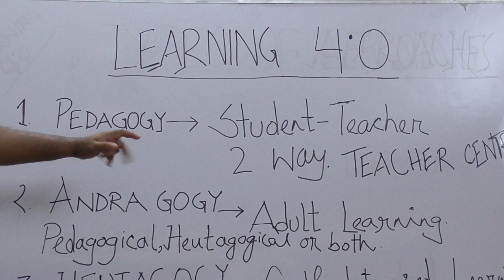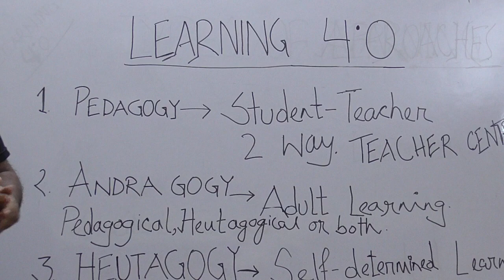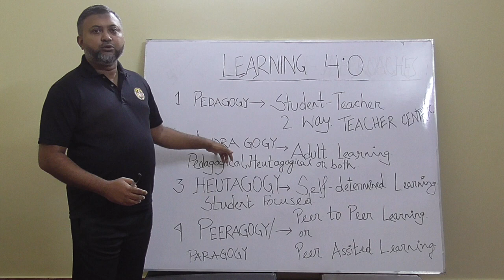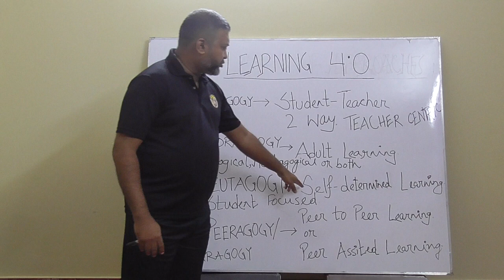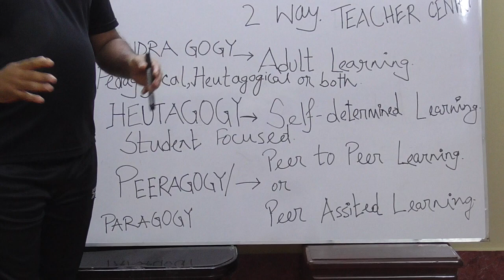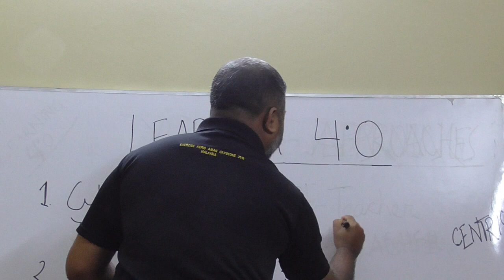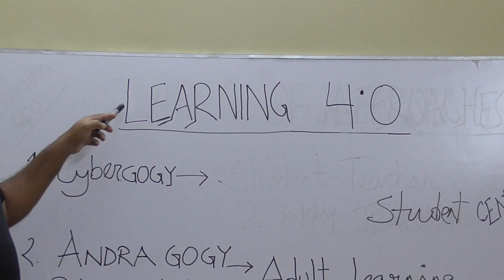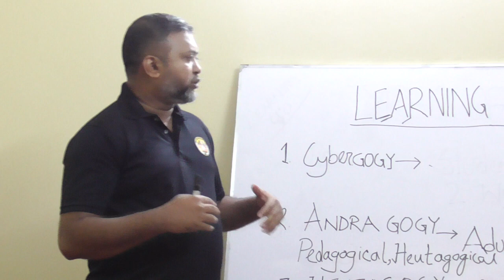লার্নিং 4.0 : আধুনিক শিক্ষার পদ্ধতি I ডিজিটাল পাঠশালা এক্সক্লুসিভ I